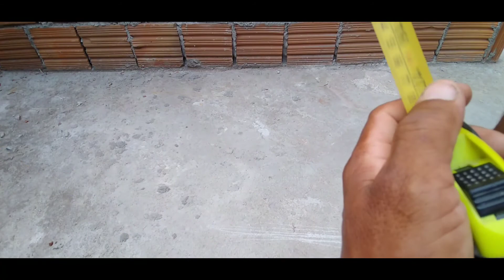COMO DESCOBRIR QUANTAS VOLTAS DÁ NA MOLA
COMO DESCOBRIR QUANTAS VOLTAS DÁ NA MOLA DE UMA TRENA